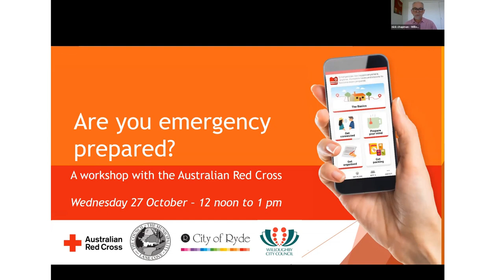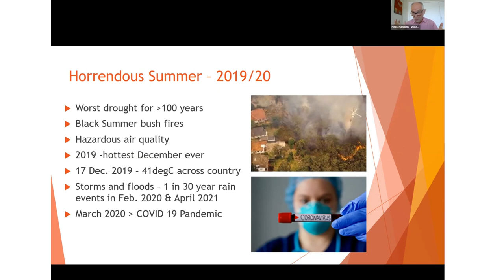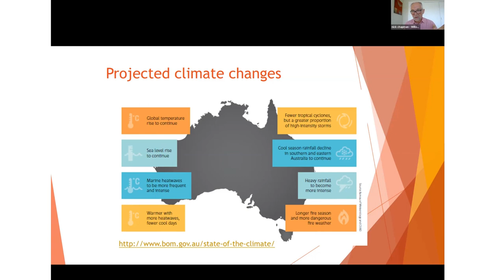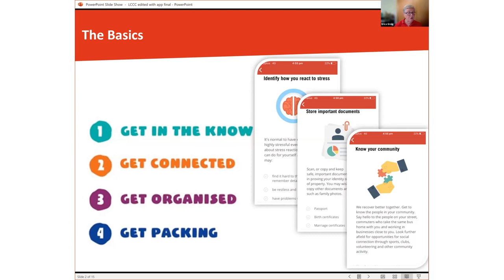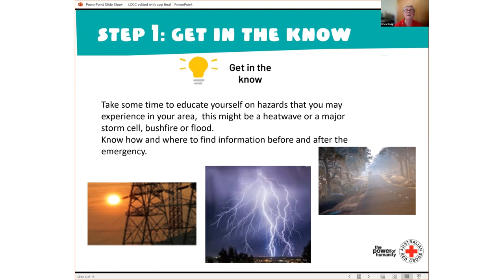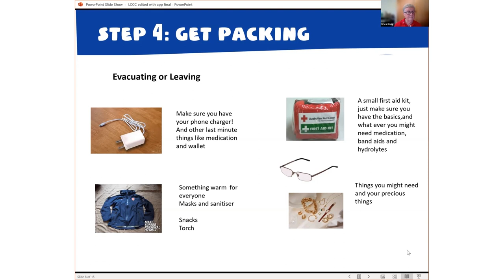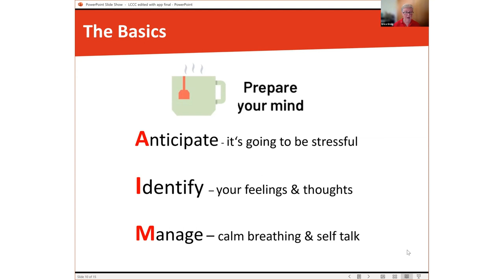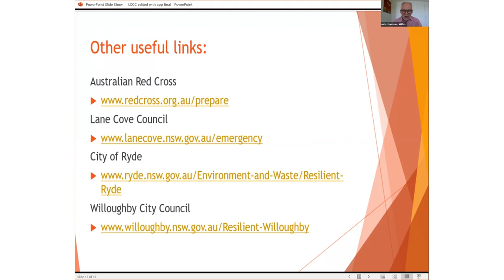Are you emergency ready? A workshop with the Australian Red Cross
We can’t stop disasters from happening, but what we can do is reduce how much they affect us by being prepared. Extreme weather events and the COVID-19 pandemic have been challenging for our communities.

The experiences over the last 18 months have confirmed that being prepared to deal with emergencies is more important than ever. We need to strengthen our ability to survive, adapt and thrive no matter what comes our way.

Australian Red Cross, State Emergency Services (SES), Lane Cove Council, City of Ryde Council and Willoughby City Council have teamed up to offer residents this free workshop to support our residents to become more resilient in emergencies.

Our emergency experts will guide you through all the resources you need to make your own tailored emergency plan. Join us and find out what you can do to be better prepared.